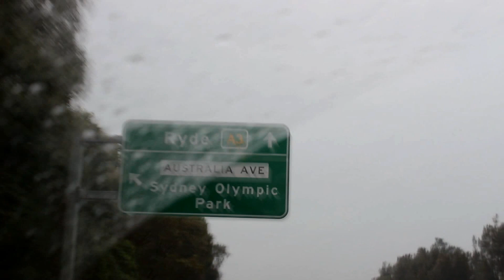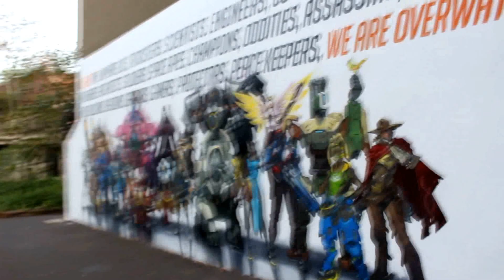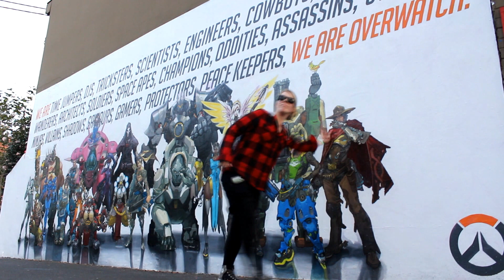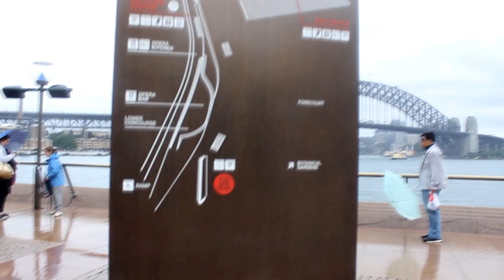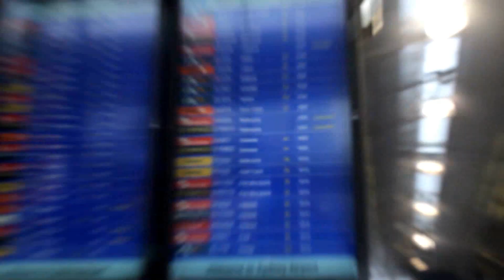Sydney Trip!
Lame little video testing out my new camera on our little weekend away in Sydney